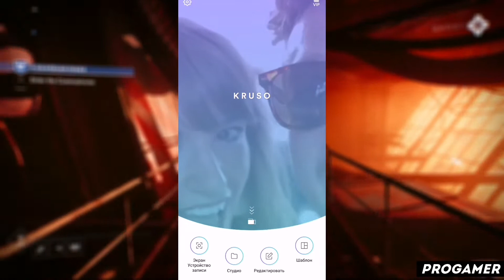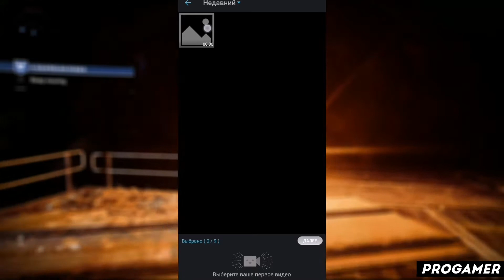КАК ПОЛЬЗОВАТЬСЯ ПРИЛОЖЕНИЕМ KRUSO / ТУТОРИАЛ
Всем привет! В этом видеоролике я расскажу вам как пользоваться приложением kruso! А так же kruso как пользоваться й kruso video editor ц kruso на андроид у kruso на айфон к kruso на пк е kruso приложение н kruso скачать бесплатно г kruso взлом ш kruso взломанная версия щ kruso уроки з kruso обзор х kruso туториал ъ kruso обучение ф kruso обучалка ы kruso программа в kruso app а kruso review п kruso how to use р kruso tutorial о kruso download л kruso pro apk д как решить проблему в kruso ж что делать если kruso не работает э kruso видеоредактор я kruso монтаж видео ч progamer с прогеймер ну а на этом все!